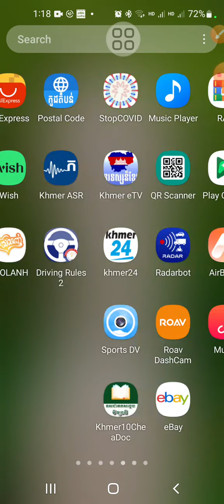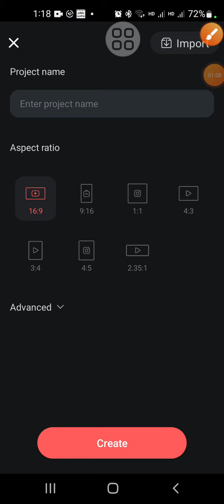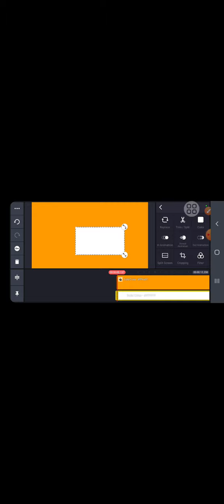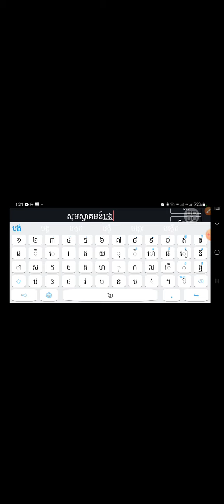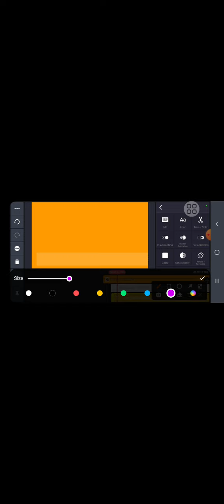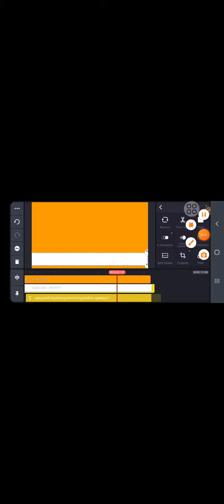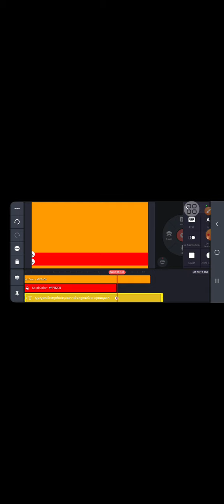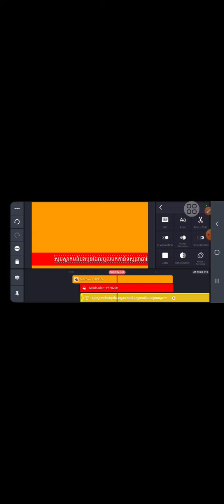kinemaster anination text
Learn about Kinemaster Animation, a video software that allows you to create professional-quality videos. In this video, we'll give you an introduction to the software and show you how to use it to create a video.

Kinemaster Animation is a powerful video software that allows you to create professional-quality videos. In this video, we'll give you an introduction to the software and show you how to use it to create a video.

Whether you're an amateur filmmaker or you just want to make simple videos for your website, Kinemaster is a great tool to use! In this video, we'll show you how to use the software to create a simple video. So watch it and learn how to make your